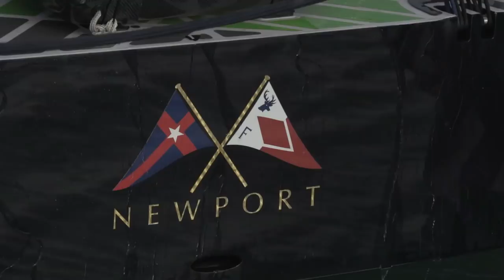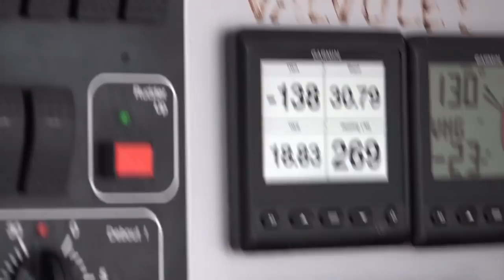WoW EXTRA Caribbean 600 Start February 18.2019 Capsize! Mod 70 Start Delayed so argo Can Start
BREAKING NEWS:
Start of RORC Caribbean 600 postponed for MOD 70s

Giovanni Soldini and Maserati Multi 70’s Team agreed to Team Argo’s request to postpone the start of the RORC Caribbean 600.

The new start time will be at 14.00 local time (18.00 UTC and 19.00 Italian time) to allow the American Team to finish the repair work after they capsized during the Antigua 360 Race last Friday.

The Royal Ocean Racing Club, the organizing committee, asked everyone in the MOCRA class (multihulls) to delay the start but the quorum wasn’t met, so they asked the Italian Team to create a special class for the two MOD 70s.

Therefore Maserati Multi 70 and Argo will compete in a Match Race without taking part in the corrected time ranking.

This is the RORC Start video which includes the footage concerning the capsize of US Mod 70 ARGO whilst traing with Giovanni Soldini in Maserati. All crew are safe and they may be on the start line today.
The story.
Five starts are scheduled from 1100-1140 local time with the multihulls in the final start. In the build-up to the non-stop race around 11 Caribbean islands there has already been high drama, and the race is set provide a thrilling spectacle with front-runners reporting that both the multihull and monohull race records could be broken. Entry Lists on website

The weather forecast is suggesting that moderate trade winds at the start will strengthen during the race, giving classic Caribbean sailing conditions of warm trade winds from the east with a moderate sea state. "We have seen light conditions throughout January, but we are seeing a significant change for the RORC Caribbean 600, with low pressure pushing the high pressure away," commented Andiamo's skipper Mike Broughton at a weather update held during the Skippers' Briefing.